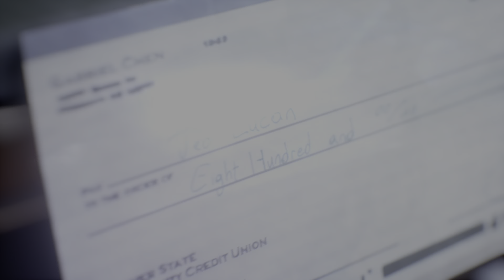Life is Strange: True Colors_20210926150332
Life is Strange: True Colors™
No Handouts (BRONZE)
Find the “Rent Check” Memory in Chapter 2